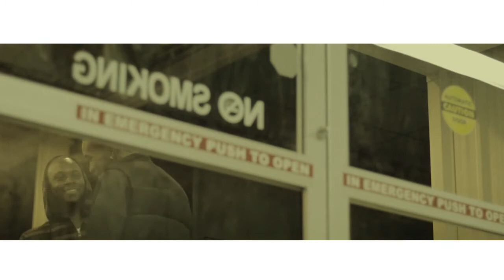G.B - Good & Gone Official Video Teaser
G.B Official Music Video Teaser
G.B owns all rights lyrics to audio
Video rights are held by Austin Taylor and Rello Ranzano